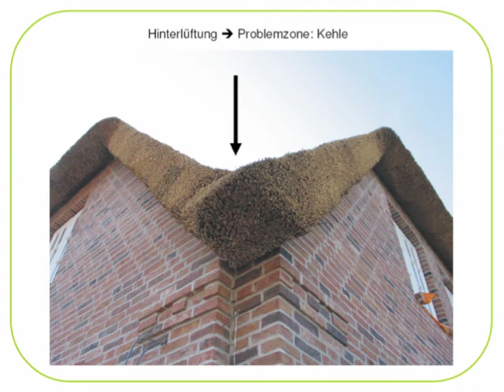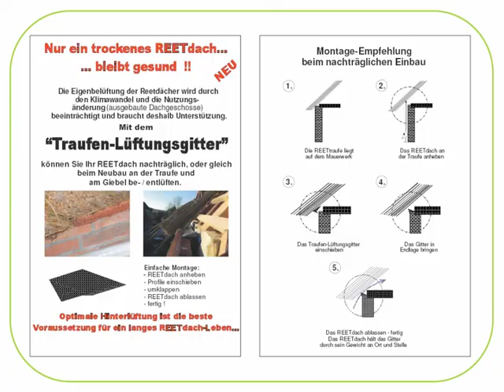Die Aktiv-Dach-UG präsentiert: Die NEUKAM First Röhren-Lüfter-Matte, Grat- u. Kehl-Belüftung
Die Aktiv-Dach-UG präsentiert: Die NEUKAM First Röhren-Lüfter-Matte. Spezial: Grat- und Kehl-Belüftung

Hier zeigen wir die einfache Montage der  NEUKAM First Röhren-Lüfter-Matte inkl. der schwierigen Belüftung der Grate und Kehlen. Die Aktiv-Dach-UG hat auch für diese Fälle die notwendigen Produkte, um diese Problemzonen handwerklich, professionell zu lösen.